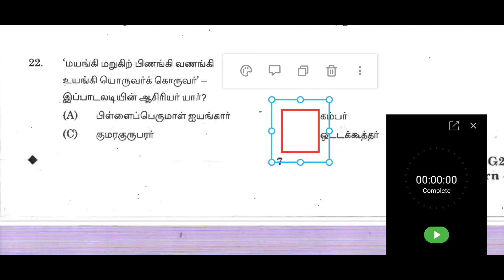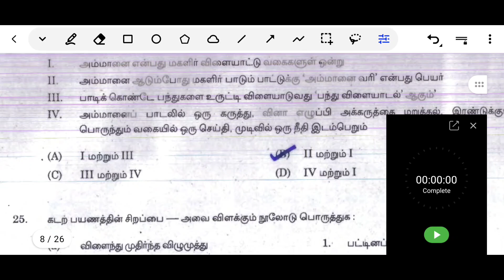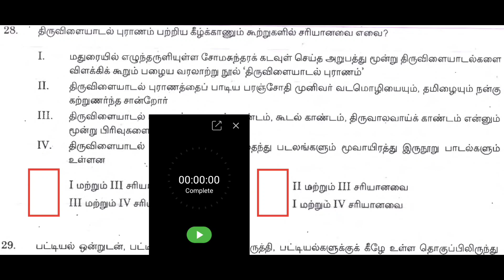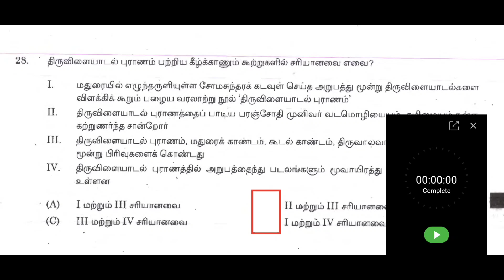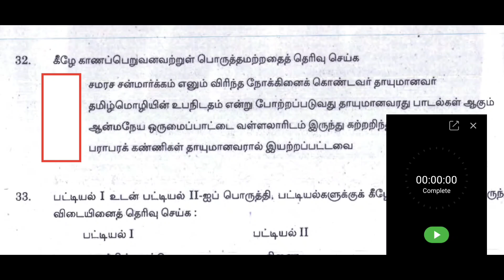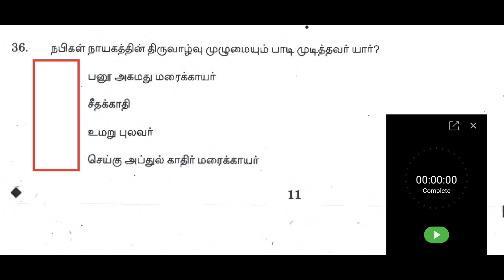🔥TNPSC PREVIOUS YEAR QUESTION TAMIL ONLINE TEST (PART -12) 2015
TOPIC WISE PLAY LIST
SAIS ACADEMY 60 DAYS MATHS SHEETS (All topics in one playlist)